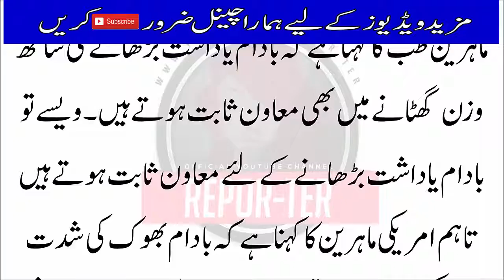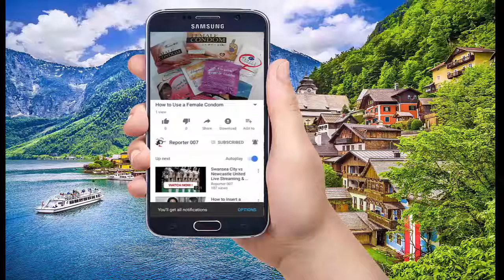بادام یاداشت کیلئے مفید، وزن گھٹانے میں بھی معاون